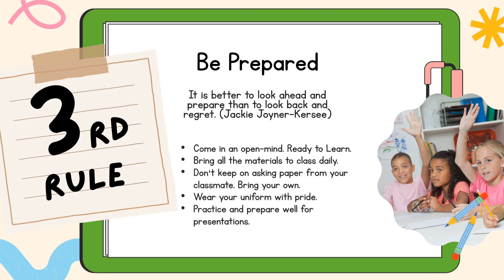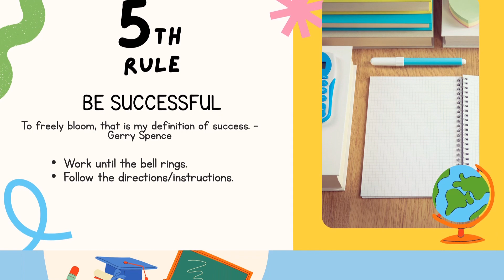CLASS RULES SY 2023-2024 (Simple and Effective) | Download Free